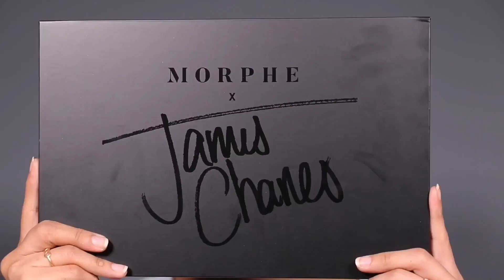CANDY PINK MAKEUP TUTORIAL | Ksuskalology |2019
Hey there, thankyou for being here.
This is a pink makeup tutorial for you guys, I hope you guys will enjoy watching and creating one for yourself🌸

Products used:-
Eyeshadow palette- Colourpop “Oh lala”
                                    Anastasia Beverly hills “Riveria”
                                    James charles X morphe palette
Concealer- Loreal
Lashes- Pari “mystery”
Glitter eyeliner- Farmasi
Bronzer- Benefit blush bar palette
Blush- Tarte amazonian clay
Highlight- Becca chanpagne pop
Lipliner- Rimmel exaggerate lip liner “ you’re all mine”
Lipstick- Jeffreestar velour lipstick “prom night”